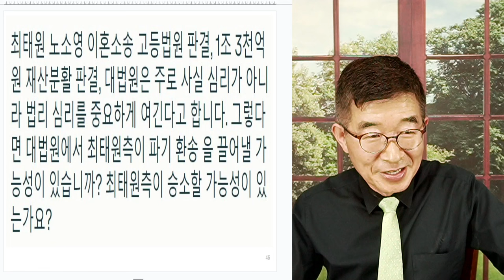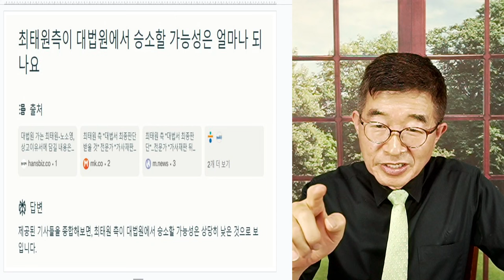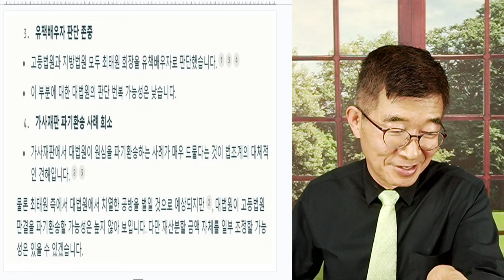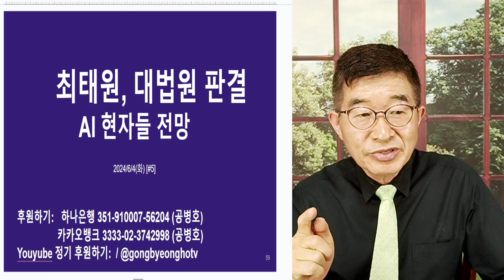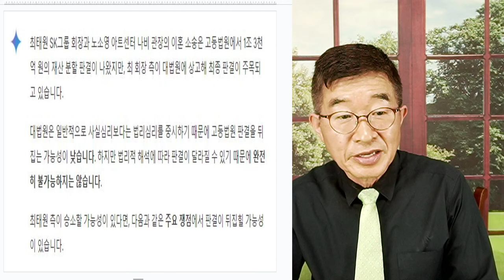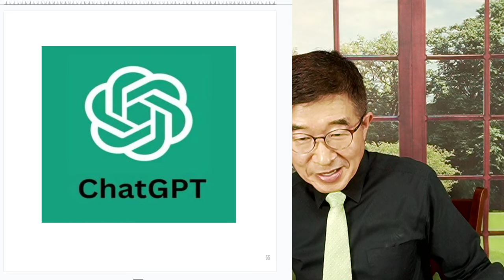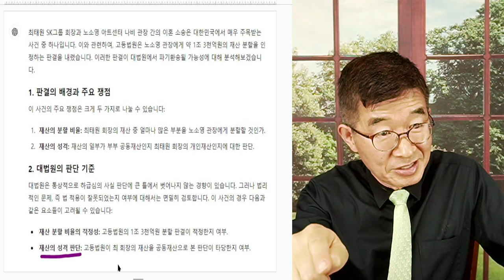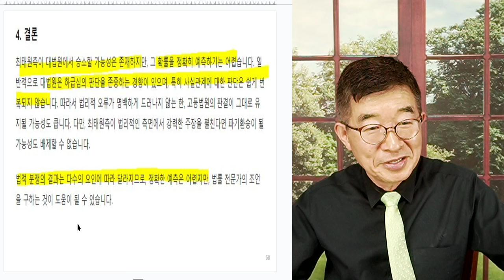뒤엎을 수 있나? / 최태원 대법원 상고 [공병호TV]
Bitcoin : 3MTW849AkP2ftLeSK2teZHMmzLu7Z83s9U